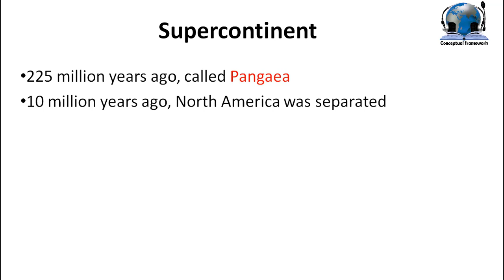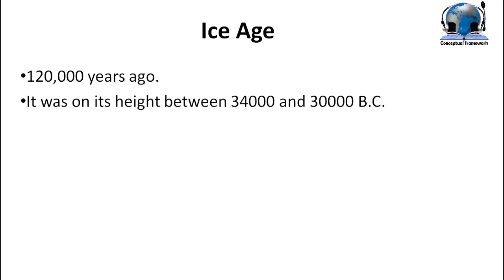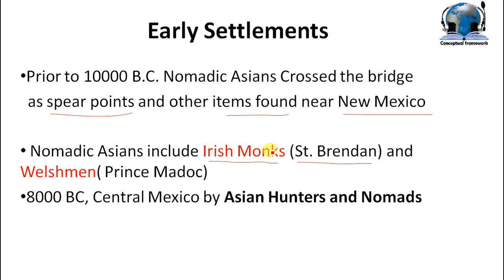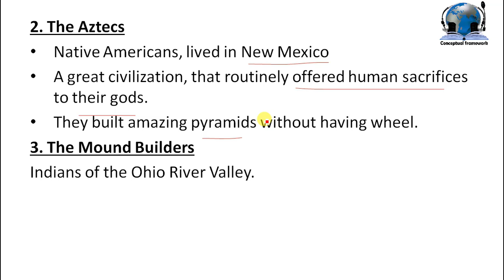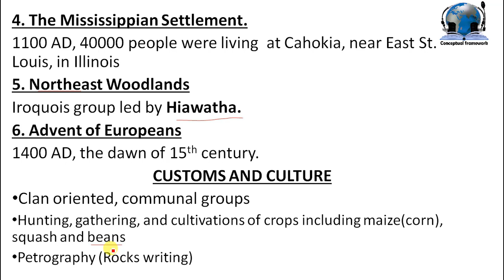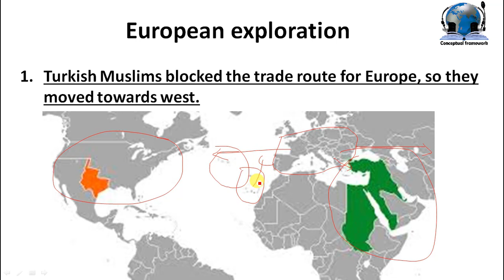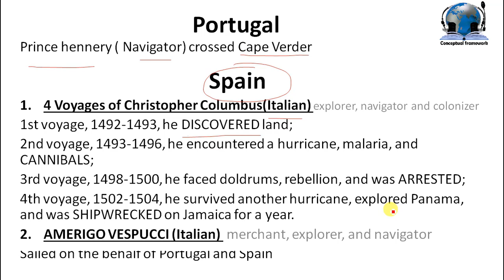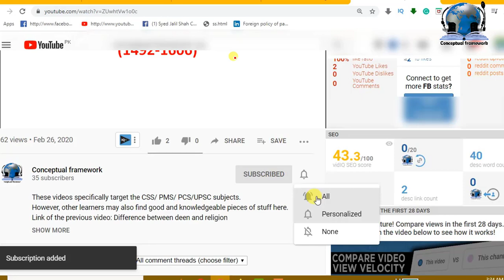History of USA from Ancient times to 1492 | CSS/ PMS/ PCS/ UPSC| Bilal Concepts | in URDU/HINDI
These videos specifically focus the CSS/ PMS/ PCS/UPSC subjects.
However, other learners may also find good and knowledgeable pieces of stuff here.
History of USA from Ancient times to 1492